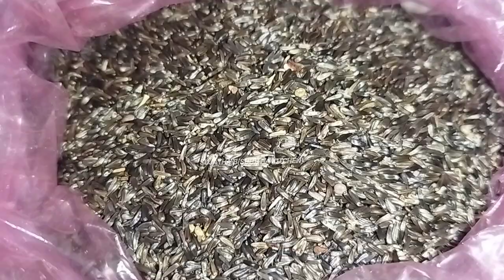Grandmother's Nati style Uchellu Hallu Bajji recipe| ಉಚ್ಚೆಳ್ಳು ಹಾಲು ಬಜ್ಜಿ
Grandmother's Nati style Uchellu Hallu Bajji recipe| ಉಚ್ಚೆಳ್ಳು ಹಾಲು ಬಜ್ಜಿ is unique recipe of village is very healthy rare recipe please try this recipe at your home and comment me@sujathaBSuhithakitchen